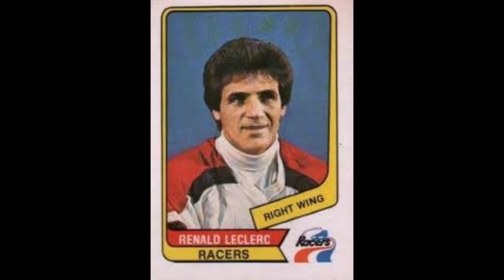The Legend of Rene LeClerc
A short NHL career with Detroit evolved into a strong WHA tenure for its entire history